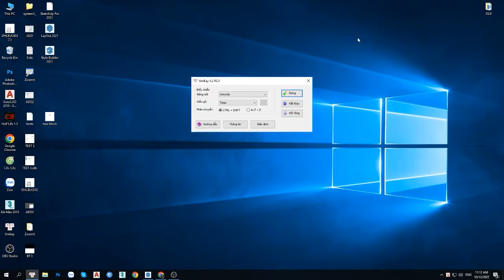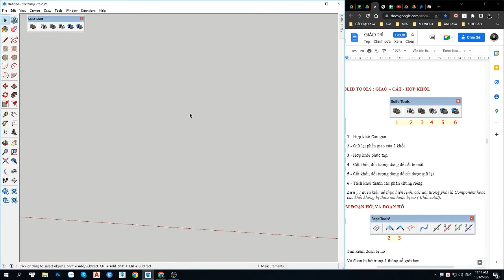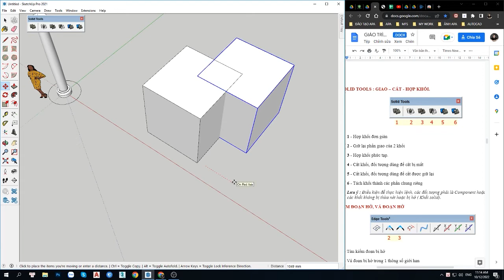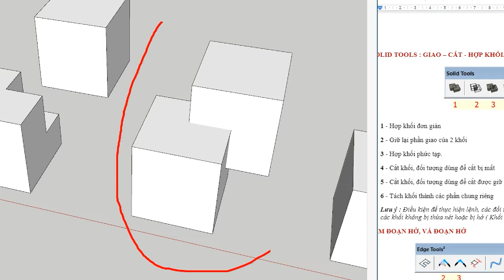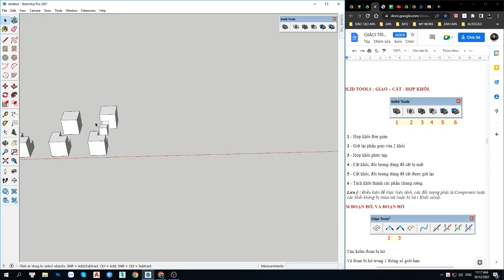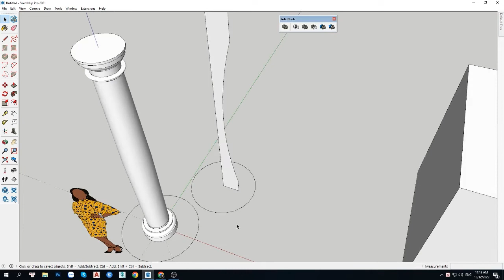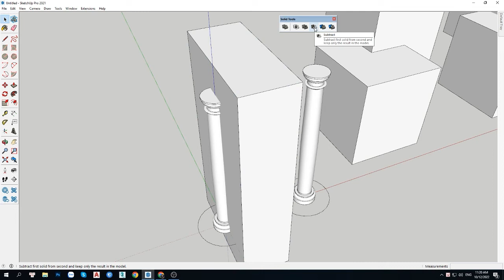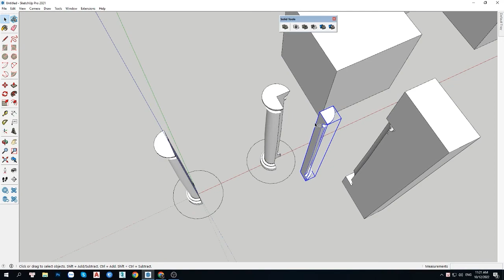Giao cắt khối trong SketchUp | SketchUp Tutorial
Trong video này APA sẽ hướng dẫn mọi người cách giao cắt khối trong Sketchup